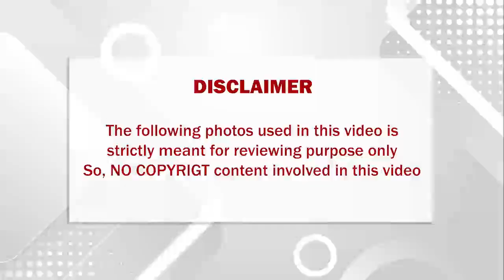விவாகரத்து மட்டுமில்ல தனுஷின் கனவும் பாதியில் முடிஞ்சு போச்சு இனிமேல் இது ஜென்மத்திலும் நடக்காது